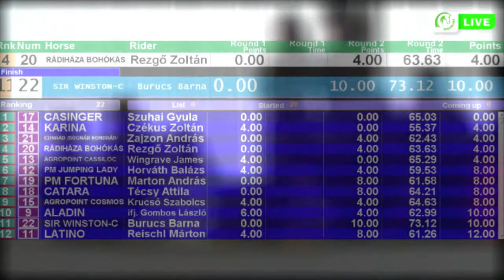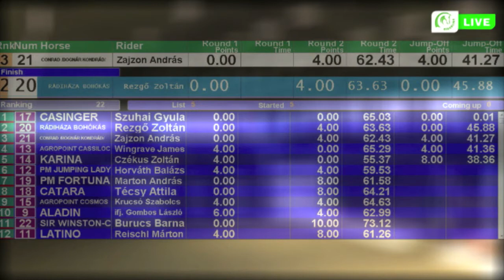Felnőtt fedeles döntő összefoglaló - 2014 Nemzeti Lovarda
a 20 induló alappályája az összevetés és az eredményhirdetés Szebényi Dániel szakkomentárjával